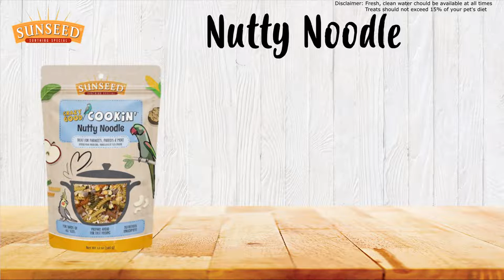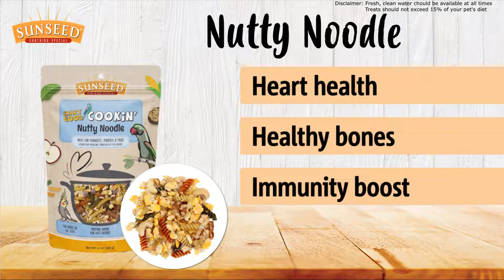SUNSEED Crazy Good Cookin Bird Treats